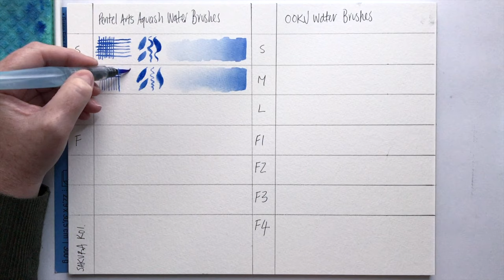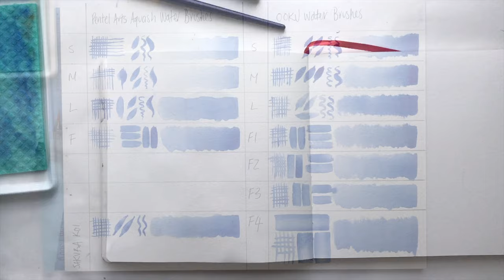Water Brush Comparison How To - Pentel Aquash, OOKU Budget Friendly Aqua Brush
I decided to pick up some Aqua Brushes or Water Brush Pens to do some urban sketching on an upcoming vacation, but unfortunately, the delivery was delayed so I did not get to take them with me :( But now we get to look at them together!

In this video I take a close at the Pentel Aquash / Vistage Water Bushes and also a budget-friendly affordable pack from Amazon under the OOKU brand. It is interesting to see how these guys performed compared to each other and ease of use etc. I walk you through how to fill them up, clean them whilst painting, and alternative uses.

I hope you enjoy this deeper look into water brushes and that it encourages you to go out a grab one for art on the go, or even at home with their ease of use and onboard water supply. A great little art supply for watercolor beginners and established artists.

🔸 Pentel Arts Aquash Water Brush - 4 Pack
🔸 OOKU Watercolor Brush Pens - Set of 7

🔸Ceramic Stackable Palette

✅ BOOP the THUMBS UP button if you found this video enjoyable or helpful.

✒️✨ OCTOBER 2024 Stationery & Art Supply discounts ✨ ✒️
(*Some brand and/or model exclusions may apply and codes don't stack)